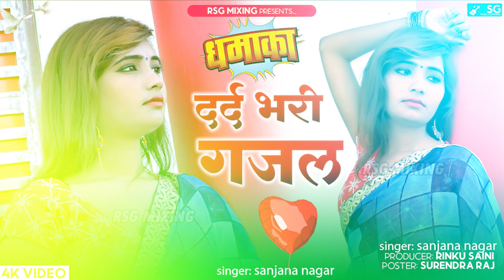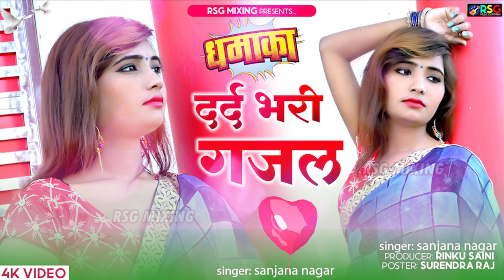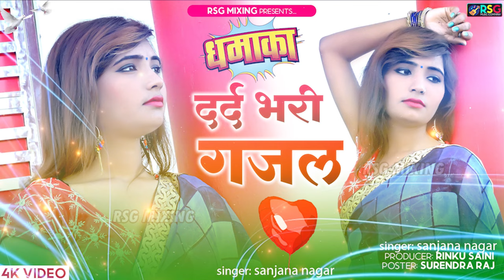NonStop Love Mashup बहुत ही दर्द भरी गजल mansoon Mashup Hit Sad Gajal Sanjana Nagar Sad Gajal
बेवफाई के दर्द भरे गाने 💔 NonStop Dard Bhari Ghazal | गम भरी गजल | Sad Ghazal ~ 2024 की मशहूर गजले

◆Tital : NonStop Dard Bhari Ghazal
◆Singer : Sanjana Nagar
◆Dancer :
◆Audio Rec. : Mahakal Srudio
◆Director :
◆Camera :
◆Video Edit :
◆Location : Jaipur
◆Label :

Mail :
C&P :